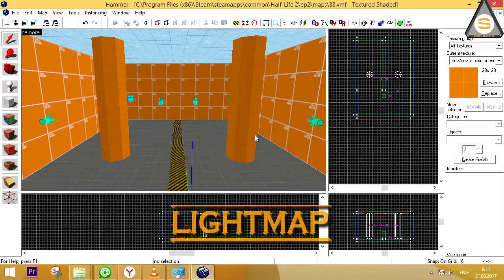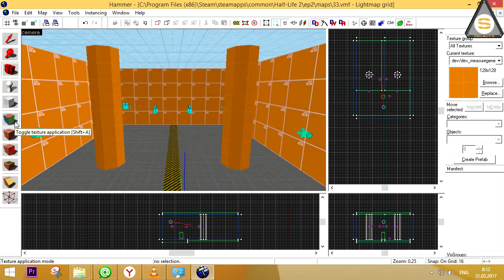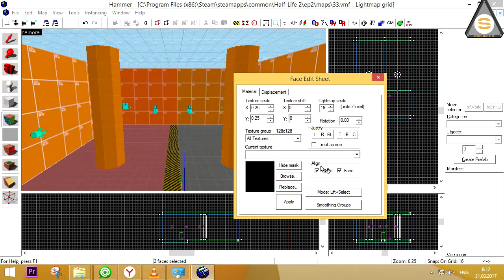Valve Hammer Editor - Lightmap and Smoothing Groups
В этом ролики вы узнаете что такое лайтмапы и смуфинг группы и как с ними работать. VK COM